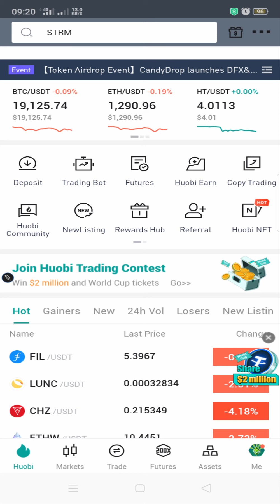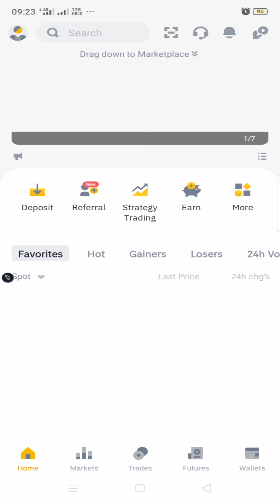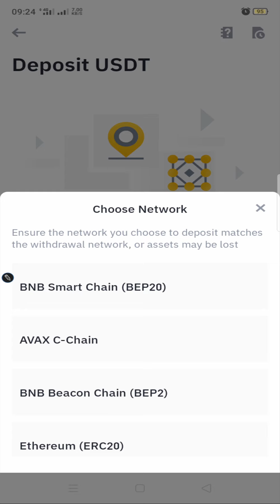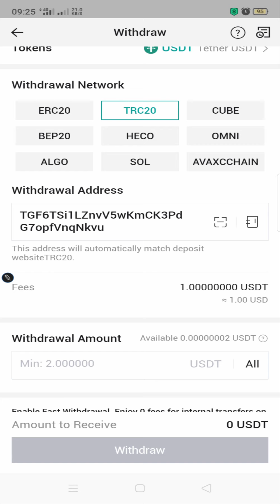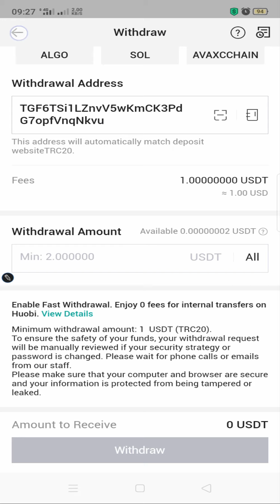How to withdraw Huobi pro To Binance crypto exchange | Huobi pro se Binance me withdraw kaise kare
How to make money online from Houbi Pro  huobi pro se paise kaise kamaye  5 way to Earn Huobi pro
how to withdraw USDT from huobi pro to easypaisa account | huobi pro se paise kaise nikale
100% Automatic Profit with Huobi Pro Spot Grid Trading | How to Use Huobi pro Trading Bot
How to trade on huobi pro | huobi pro se paise kaise kamaye | buy and sell crypto huobi pro

in this video i have explain
How to withdraw Huobi pr To Binance crypto exchange
huobi pro withdrawal
huobi pro se withdrawal kaise kare
huobi pro withdraw to binance
huobi pro usdt withdrawal
Huobi pro se Binance me withdraw kaise kare